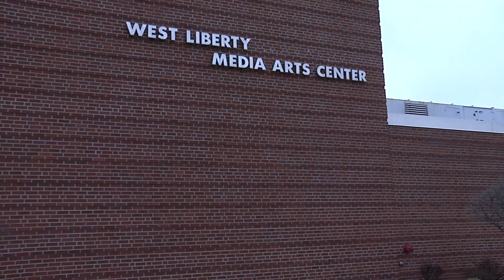Gavin Mag Project